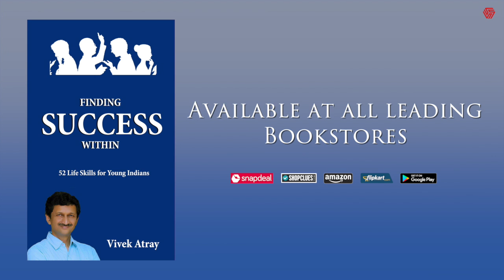Book that can change your life! "Finding Success Within" by Vivek Atray |Book teaser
Finding Success Within is a book that can change your life! Vivek Atray dives deep into his varied experiences as a Life All-rounder, a Cricketer, an Engineer, an IAS officer and a celebrated Motivational Speaker to write this book on 52 golden nuggets for success and happiness.

So guys if you are new in this Channel make sure you hit the Subscribe button and press the bell icon so that you will not miss the next video that we are going to upload related to different kinds of books(novel) such as Motivational, Inspirational, love story and many more